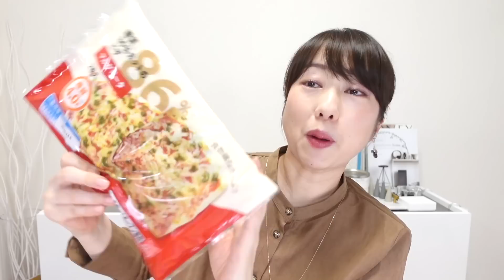【福袋2022】大人気スイーツ店の福袋を開封した結果！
本日の福袋はシャトレーゼの糖質カットアソートセットです！今回初めて購入してみました！
今回はなるべく試食していますので、少しでも参考にしていただけたら嬉しいです！

🌿本日の着用アイテム🌿
ワンピース：Bonjour Sagan
イヤーカフ：air grand　K10 Theory
チャーム：air grand　Trickle Blue
ネックレス：air grand（現在品切れ中）

ーair grand（エアグラン）ー
‹アクセサリー販売サイト›
ブランドを立ち上げ、『揺れるイヤーカフ』を作りました💜

  〒107-6228
UUUM株式会社　あいり宛

イラスト：Alohapi channel（ハピ子）